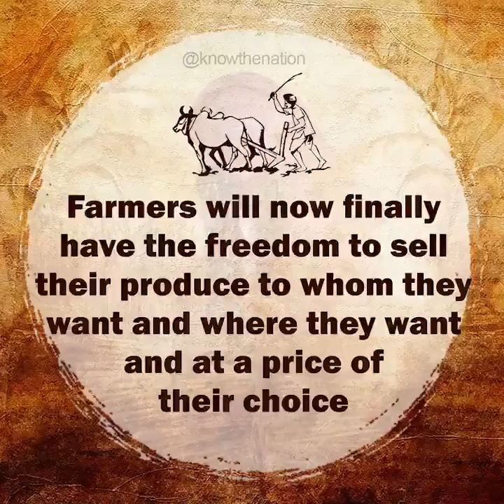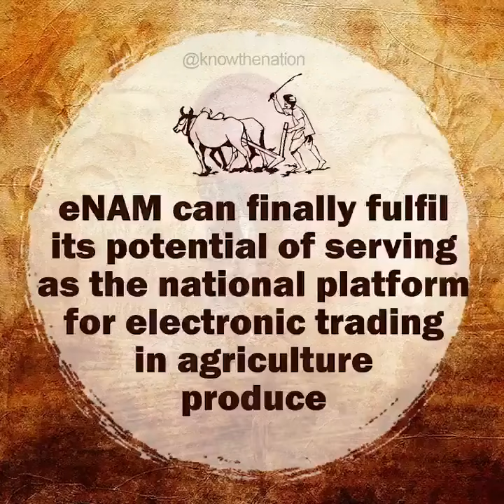ModiWithFarmers How will the new Farm Bills 2020 will benefit farmers? Watch to know 👇🏾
How will the new Farm Bills 2020 will benefit farmers? Watch to know 👇🏾